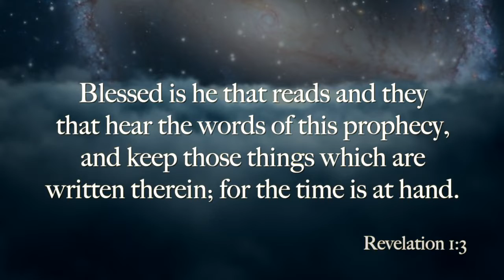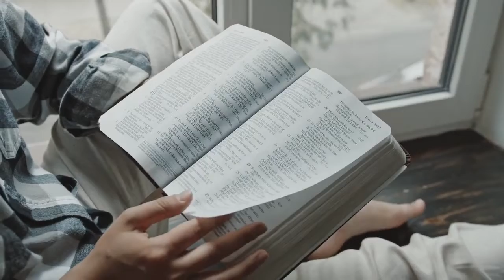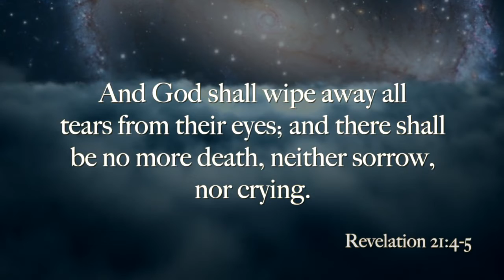Scared of the Book of Revelation? - Bible Talks with Steve Wohlberg (SDA)